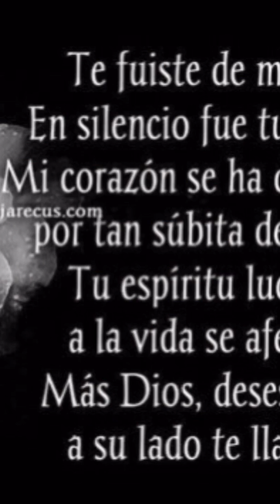Flipagram - mayo 05, 2016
Para mi viejo asta el cielo 9  meses JUAN NUÑEZ